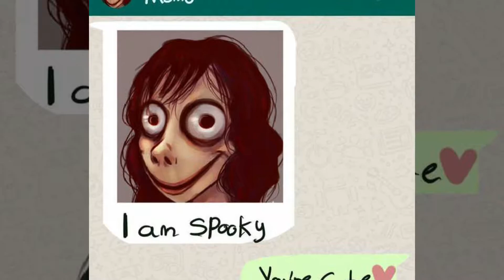Momo rivelazione?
Momo  chissà